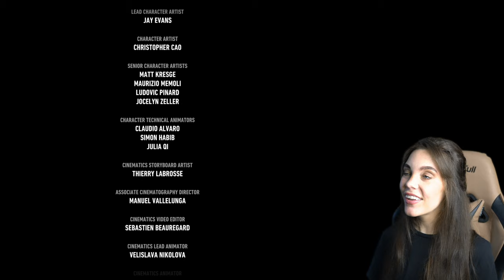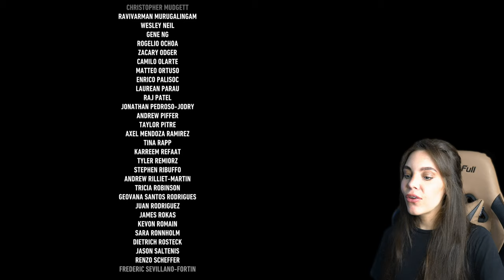100% Nightfall Protocol - Batman Arkham Knight - part 10 END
😻😻 WHAT I USE FOR GAMING SETUP😻😻